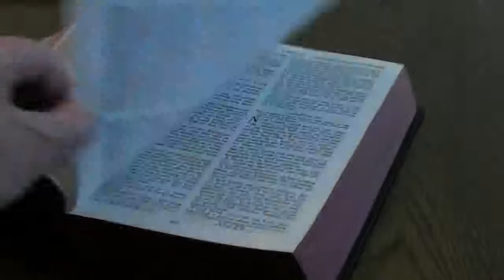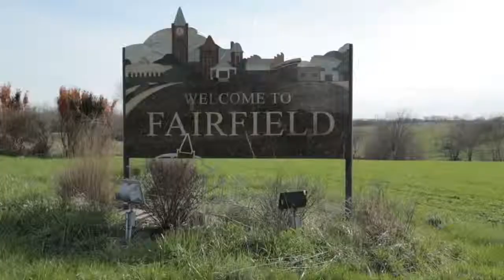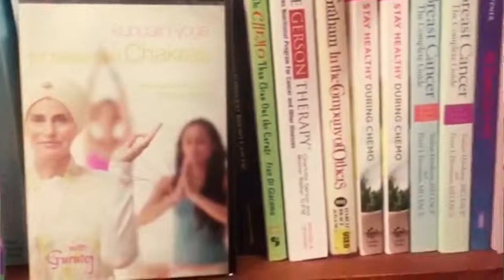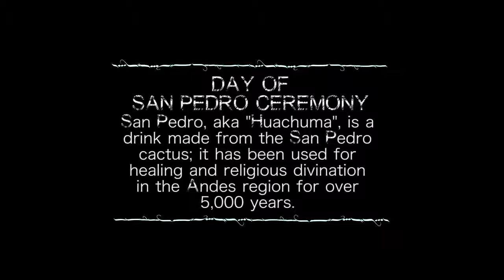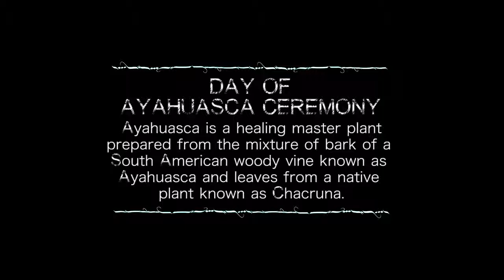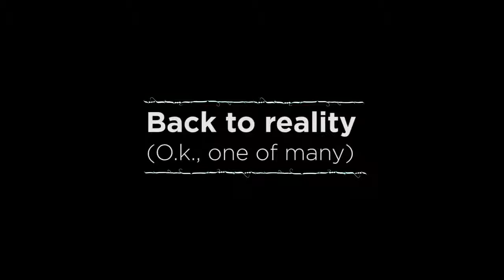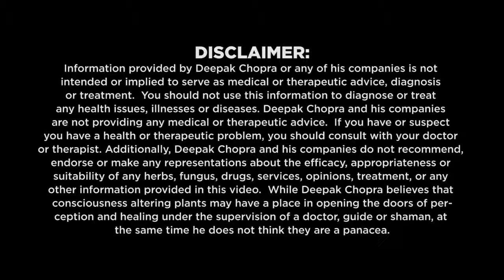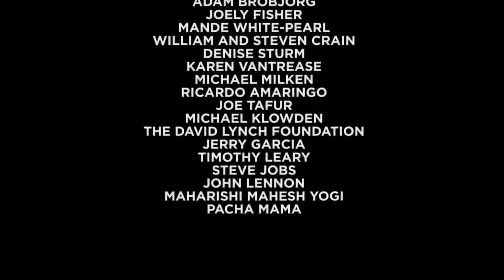The Reality of Truth Plant Medicine Documentary